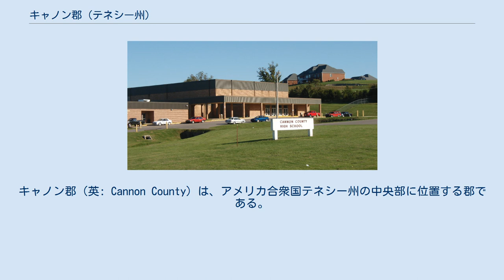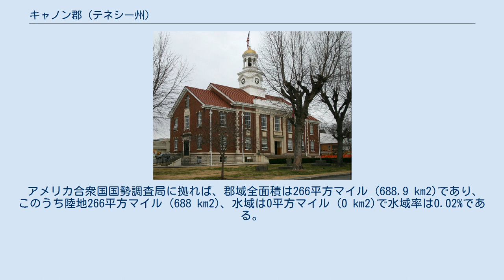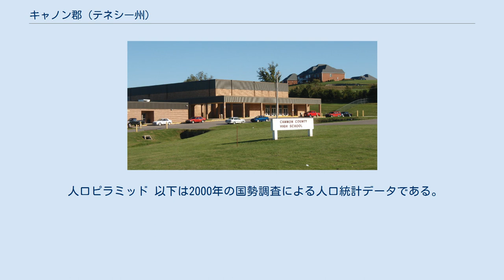キャノン郡 (テネシー州)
キャノン郡（英: Cannon County）は、アメリカ合衆国テネシー州の中央部に位置する郡である。
2010年国勢調査での人口は13,801人であり、2000年の12,826人から7.6%増加した。
郡庁所在地はウッドベリー町（人口2,680人）であり、同郡で人口最大の町でもある。
 キャノン郡はナッシュビル大都市圏に属している。
 キャノン郡は1836年1月31日にテネシー州議会により、ラザフォード郡、スミス郡、ウォーレン郡のそれぞれ一部を合わせて設立された。
郡名はテネシー州知事を務めたニュートン・キャノンに因んで名付けられた。
 郡政府の役人は4年間任期で選出されている。
郡長、10人の郡政委員の他、13の役職がある。
 政策を立案する立法府は郡政委員会である。
郡政委員は5つの選挙区で多数を得た者各2名が4年任期で選出されている。
委員会は郡の個別政策を立案し、郡政府各部門の予算を設定し、課税率を決定する。
郡長は通常郡政委員会の議長を務め、賛否同数の場合に投票できる。
委員会は通常、1月、4月、7月、10月に開催され、必要な場合は特別会合が開催される。
 アメリカ合衆国国勢調査局に拠れば、郡域全面積は266平方マイル (688.9 km2)であり、このうち陸地266平方マイル (688 km2)、水域は0平方マイル (0 km2)で水域率は0.02%である。
 ウッドベリーにあるキャノン郡高校